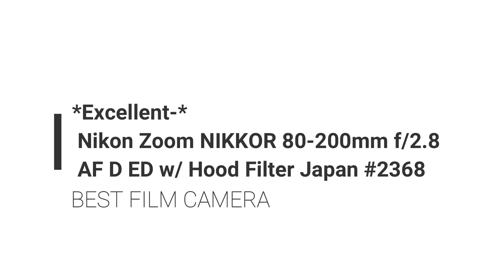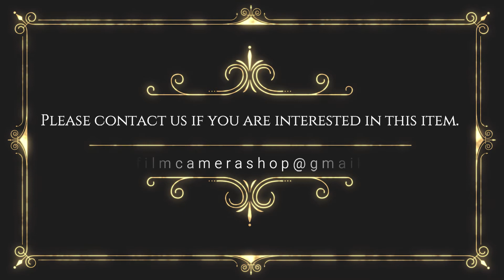Recommend film camera collection Nikon Zoom NIKKOR 80-200mm f/2.8 AF D ED w/ Hood Filter Japan #2368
Приятно познакомиться!

日本でフィルムカメラ店をやっていて、おすすめのカメラを紹介しています。

私は、時代によって減少している貴重なフィルムカメラをたくさん収集しております。